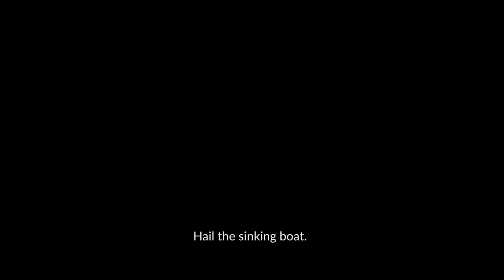Artifex Pereo - As We Look On